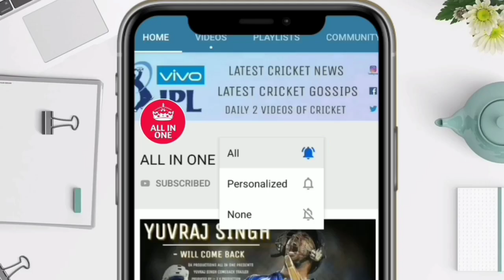देखिये,IPL इतिहास के सबसे माहेंगे खिलाड़ी : 50 करोड़ में बिका था ये खिलाड़ी